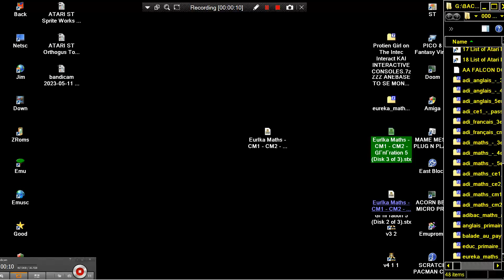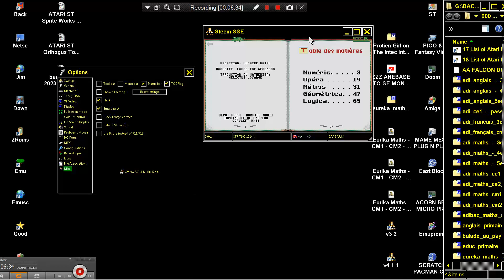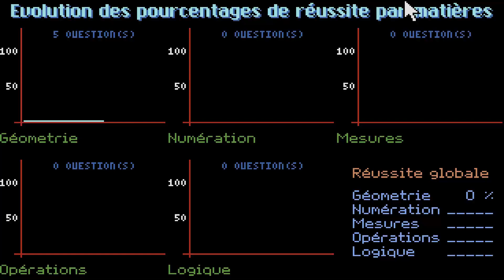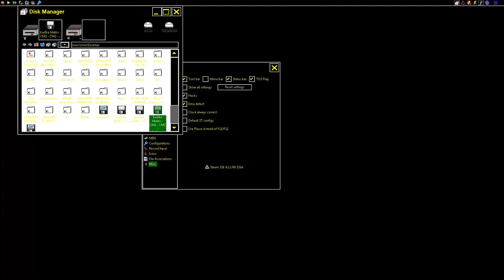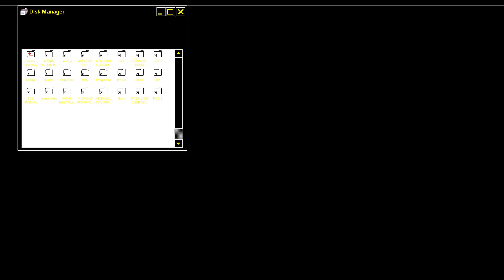ATARI ST Eureka Maths cm1 cm2 Generation 5 fr Fre 3 Disks EDUCATIONAL FRENCH MATHS GEOMETRY